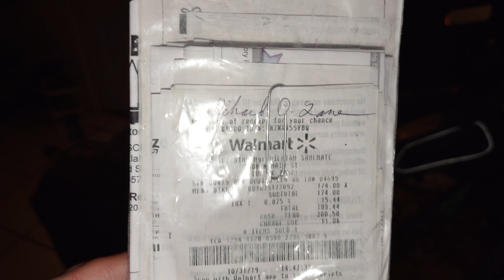Bike Talk (Ep. 1): About my mountain bike Genesis RCT